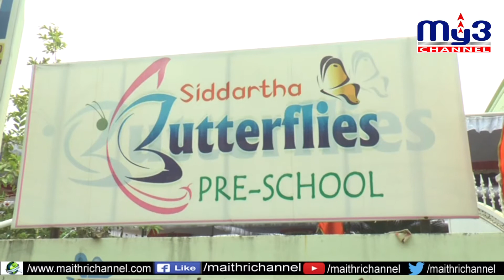సిద్ధార్థ స్కూల్‌లో వసంత పంచమి వేడుకలు My3 channel 29-01-2020 8pm